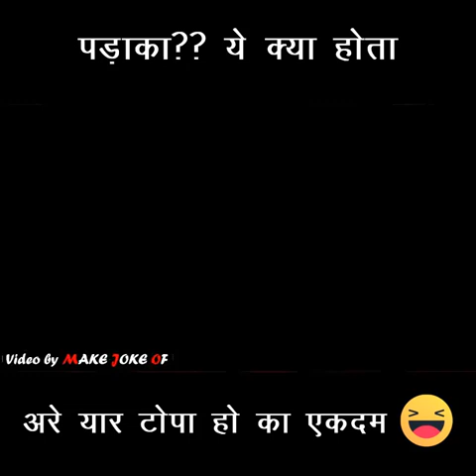Esp Bagd FACTS - Chacha ke patake💥🤣comedy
mjo
court marriage
court
marriage
marriage mjo
mjo shadi
mjo funny video
mjk
make jokes of
make of joke
kanpuriya video
puchki
puchka
mjo love
funny
saurabh shukla
saurabh
saurabh shukla mjo
cartoon comedy
animation comedy
topa video
cartoon hindi
funny hindi cartoon
funny hindi cartoon comedy
marriage registration
marriage registrar office
funny shadi
funny marriage
nibba nibbi
court marriage cartoon
karwa chauth
courtroom

Adda247 is India's leading govt job exam preparation platform catering to more than 80-100 million aspirants across the country.

So again, Presenting another episode of Make Joke Of titled COURT MARRIAGE, see how a couple finds its way and deals with the officer to get their marriage done, ENJOY

Keep Loving

Video Written, Animated and Voiced By Saurabh Shukla.

Hi, I am Saurabh Shukla and you guys can get me on Instagram and Twitter with id - @makejokeof